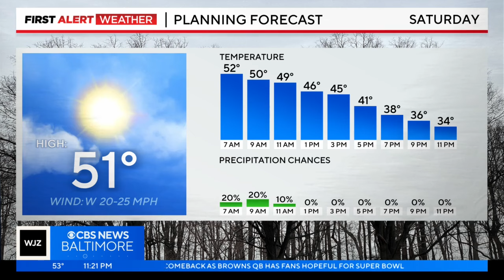Derek Beasley has your Friday night forecast (1/12/2024)